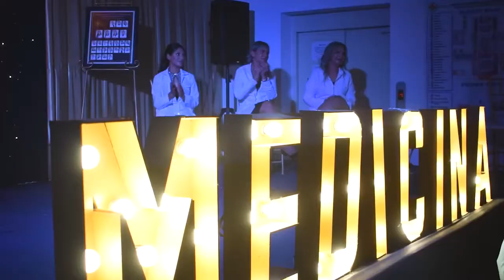Médicos graduados expresaron su satisfacción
Médicos especialistas graduados del Hospital Municipal Villa Primero de Mayo expresan la gran satisfacción de haber culminado su formación profesional en este nosocomio de segundo nivel, el cual le dio la oportunidad de ahondar más sus conocimientos en la medicina, los que pondrán al servicio de la población.